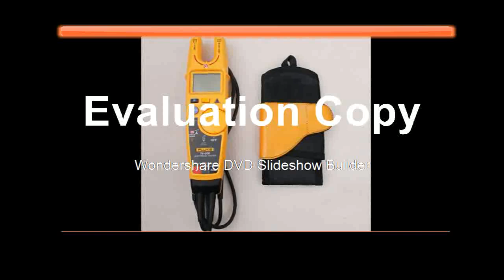Discountrd Cables Measurement LCD display Measuring Range Height 3 23m ,Plane 3 15m Smart Sensor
Product On Aliexpress

Brand Name:SMART SENSORModel Number:AR600EMeasuring Range:3 ~ 23mHorizontal Measuring Range :3 ~ 18mResolution:+-5mm(less then 10m)+-10mm( more than 10m)Minimum Gap :Between Wires 150mm